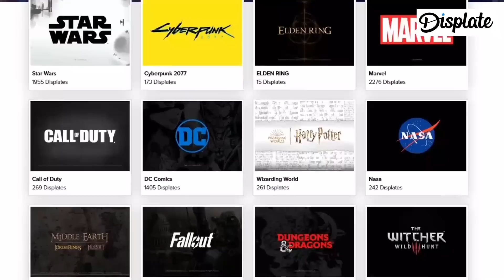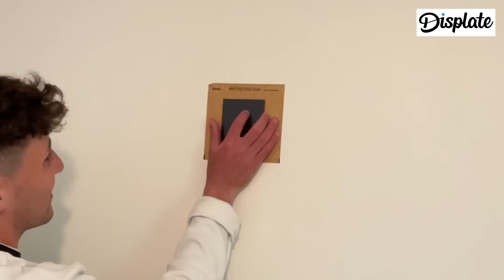JE TESTE LES CRAMPONS DE MESSI À 250€ ! 😲 ( La forme de la chaussure est trop bizarre.. )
Je teste les crampons du champion du monde Lionel Messi. Les crampons se nomme les X Speedportal Messi.1 et ça coute 250€. J'ai remarqué quelque chose d'étrange sur la chaussure 😲

Mes vidéos !